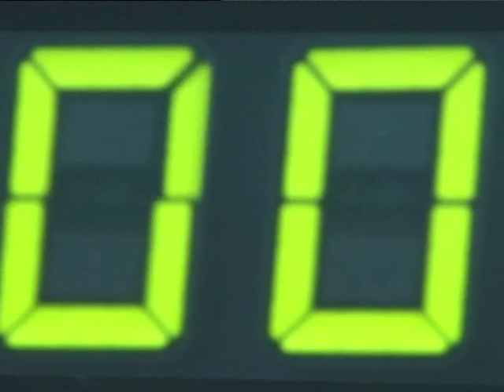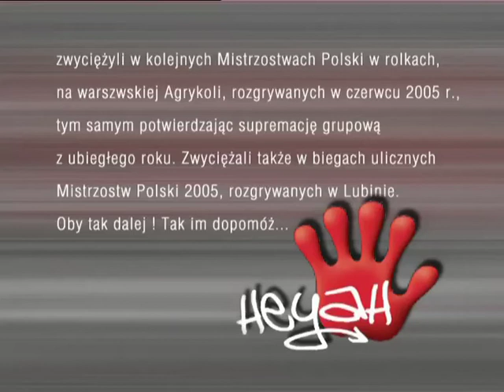Heyah oraz program "Kawa czy herbata" z udziałem bohaterów filmu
Reportaż z Mistrzostw Polski w jeździe szybkiej na wrotkach 2003.

Emisja: TVP S.A.